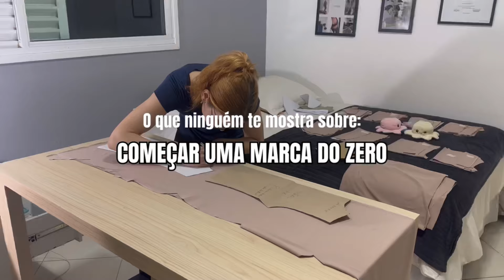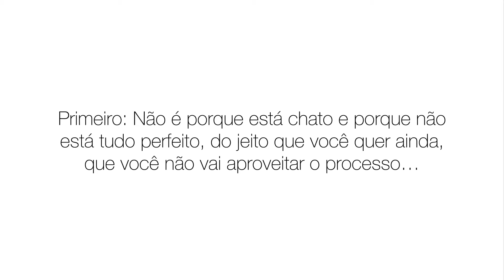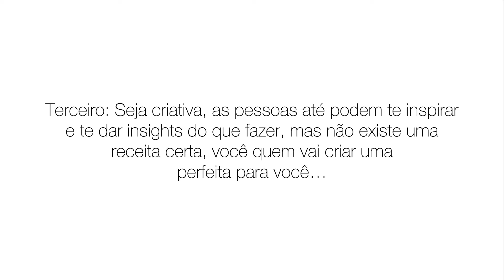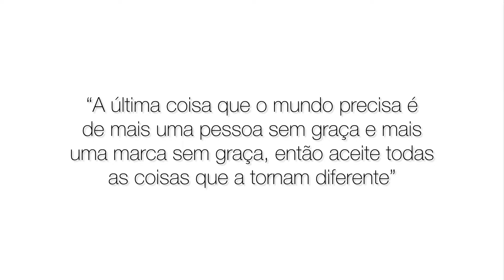Sobre Começos - Faça você mesma! | O que ninguém te mostra sobre começar uma marca do zero 🤍✨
Esse é o 1º Episódio de uma Nova Série que estou começando aqui no canal “O que ninguém te mostra sobre começar uma marca do zero”!

Vou trazer vídeos em formato informativo e alguns vlogs também… Tudo mostrando um pouco de como estou fazendo e assuntos importantes ✨

Minha marca em construção: @advenzzo

Meu Insta Daily: itsmysluh

Insta Pessoal: _lucostah

igsh=ZWd2cmVscGt3aWty&utm_source=qr